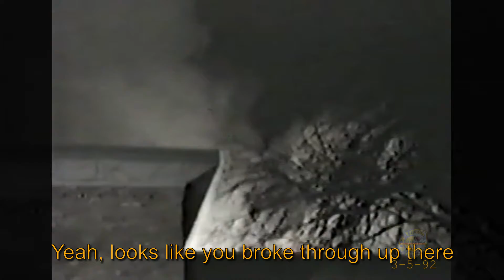1992 Homestead Apt 2-11 30 years ago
30 Years ago today, March 5th, 1992, lightning struck the roof of the Homestead Apartments at 418 Homestead Rd resulting in a massive fire response requiring the upgrading of MABAS 10 Alarms to a 2nd Box Alarm 2-11.
Thankfully all residents were safely evacuated and three firefighters were all discharged after brief evaluations at La Grange Memorial Hospital from heat exhaustion.
A local fire buff captured the intense firefighter along with the busy radio traffic while various surrounding News agencies covered the story along with CBS Channel two with Reporter Lester Holt who interviews Fire Chief Arthur A. "Bucky" Tullis who was in charge of the fire that day.
This footage is special to La Grange Park Fire History as it was the first artifact recovered from the History Achieves and jump started the formation of the History page for the La Grange Park Fire Department two years ago now.